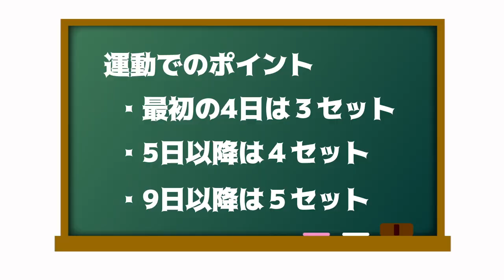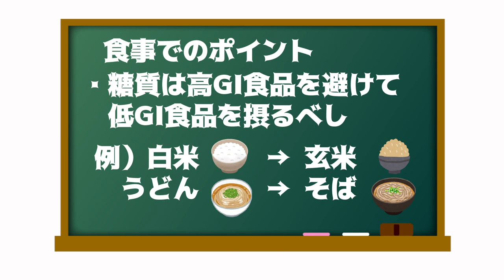【筋トレ】マッチョ直伝『生活改善』☆コロナに負けるな☆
今回は、「筋肉紳士集団 ALLOUT」さんのご協力のもと
明星和楽メンバーで2週間の健康法を実践しました！

2週間でメンバーの身体に変化が...！？

自粛期間中で鈍った身体を、一緒にリフレッシュしてみませんか？？👀✨

【ボディハッカーズラボ】(ALLOUTさんのジム🏋️)

【WORK OUT Live「ポケットトレーナー」】(オンラインでのWorkoutサービス🧘‍♂)

【今回ご協力いただいた筋肉紳士】
▼AKIHITOさん💪

【明星和楽とは？】
「異種交創」を体現するムーブメントとして
2011年よりフェスティバル・イベントを開催🎉
年齢やポジションに関係なく「異種」な人々が「交」わる場として機能し、
新しいモノ・コトを「創」り出す仕掛けであり、”装置”です🤖
ここから生み出されたモノ・コトが、アジア、ひいては世界を席巻する
ムーブメントになることを目指します🌟

★明星和楽の情報はこちら

(取材記事・イベントレポートを掲載中✏️)

(イベント情報をつぶやいてます🐥)

(イベントや取材の写真を公開中📸)

(様々なジャンルで活躍するゲストのお話が聞けます🙉)

★明星和楽ダイジェスト動画はこちら